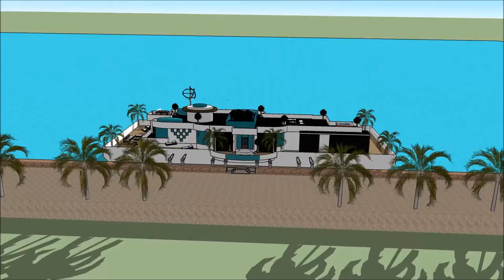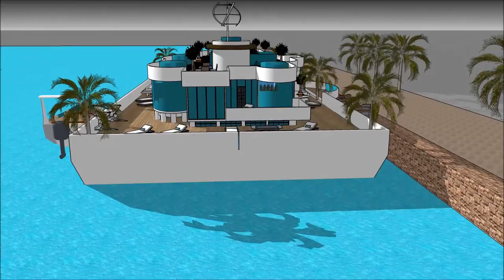Luxury houseboat manufacturers in INDIA Mumbai builders of super houseboats loftstyle designers delu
The Luxury houseboat manufacturers in INDIA Mumbai builders of super houseboats loftstyle designers delu is made to sustain quality of living as a worldwide concept: Karachi Delhi Lahore Chennai Kinshasa Dhaka Calcutta Bengalure Jaipur Dar es salaam Poland Switzerland Kenya or elsewhere.   The Luxury houseboat manufacturers in INDIA Mumbai builders of super houseboats loftstyle designers delu includes an Extravagant Barge Design ready for the extravagant user to rent the barge Houseboat in Karachi Delhi Lahore Chennai Dhaka Calcutta Bengalure Jaipur Dar es salaam Poland Switzerland Kenya or elsewhere world wide.

The Luxury houseboat manufacturers in INDIA Mumbai builders of super houseboats loftstyle designers delu has three level plans with basement underneath it, which consist all the facilities needed for the renter. The Houseboat Barge has a unique modern contemporary design with unique architectural features. It has its own lounge area with gorgeous view of the bay. Karachi Delhi Lahore Chennai Dhaka Calcutta Bengalure Jaipur Dar es salaam Poland Switzerland Kenya or elsewhere